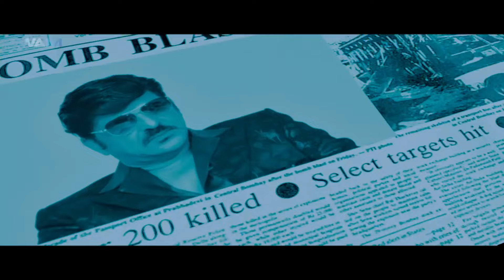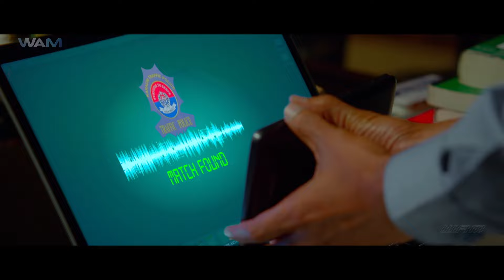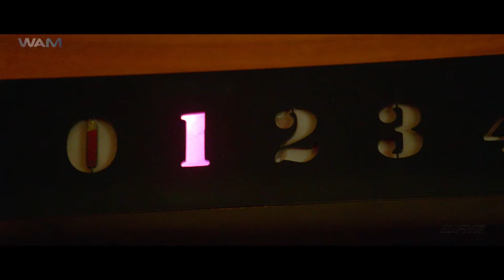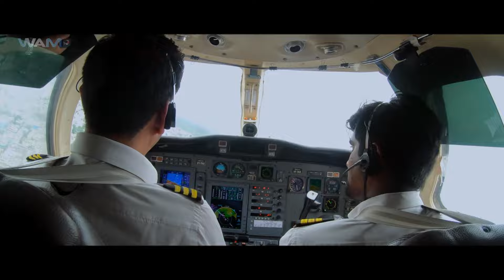Commando Bhima - 2024 New Released South Indian Movie In Hindi | Gopichand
New Released South Indian Movie In Hindi 2024
New (2024) Released South Indian Movie In Hindi

Movie Name - Gopichand Chanakya
Starring - Gopichand, Zareen Khan, Mehreen Pirzada
Directed - Tiru

Synopsis-
Arjun, a highly sought-after RAW agent, is known for his skills at catching some of the most hardened criminals. However, he falls in danger when he goes after Ibrahim Qureshi, a terrorist.

अर्जुन, एक अत्यधिक मांग वाला रॉ एजेंट, कुछ सबसे दुर्जेय अपराधियों को पकड़ने के अपने कौशल के लिए जाना जाता है। हालाँकि, जब वह एक आतंकवादी इब्राहिम कुरेशी के पीछे जाता है तो वह खतरे में पड़ जाता है।